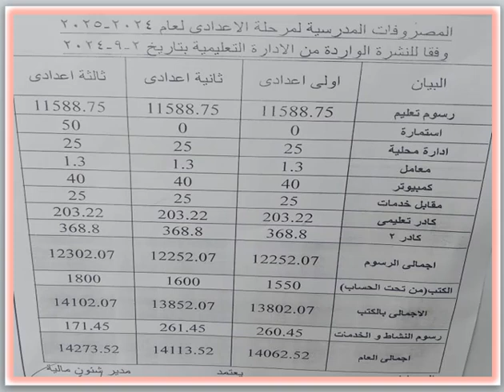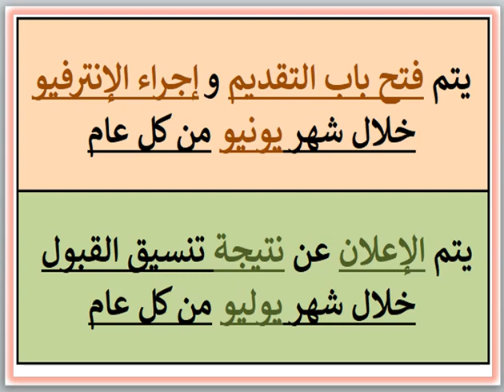مصروفات ومعلومات عن مدرسة الفراعنة القومية لغات (هوم كرافت) (باب شرق - اسكندريه) 2024 - 2025